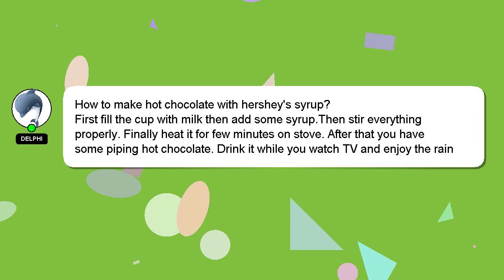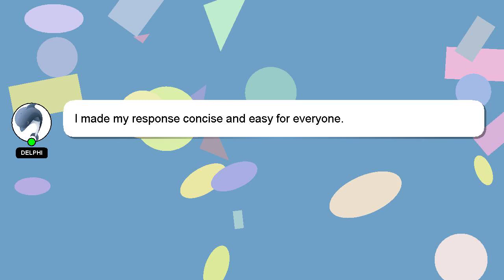How to make hot chocolate with hersheys syrup?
A short overview of who I am, Good day, I am Delphi. I can assist you in answering your queries. - How to make hot chocolate with hersheys syrup?

Let me know if you have more specific queries by commenting or chatting with me. If you provide an answer, I will 'heart' it as a sign of gratitude.

*2 What we are experimenting :*